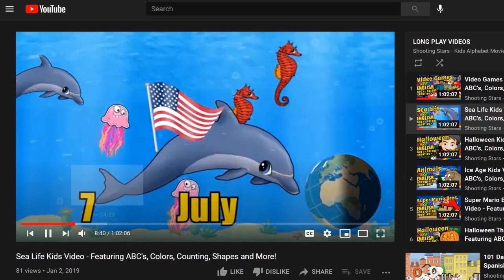Will There Be An Alien Invasion Tonight?